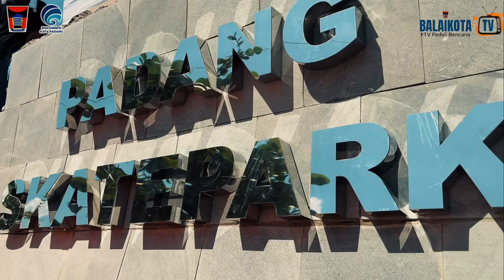Peresmian Padang Skatepark Ditandai dengan Digelarnya Turnamen Padang Skateland